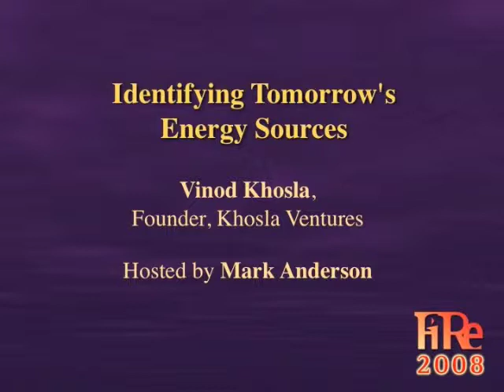FiRe 2008: Identifying Tomorrow's Energy Sources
"Identifying Tomorrow's Energy Sources": Vinod Khosla, Founder, Khosla Ventures